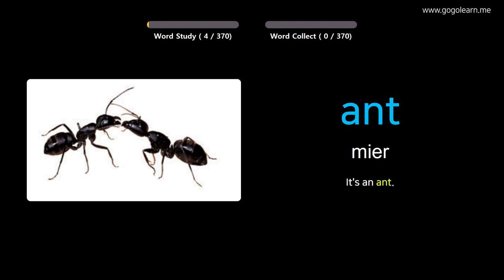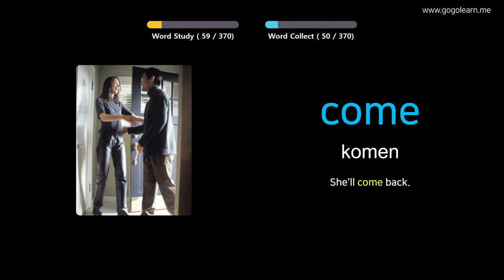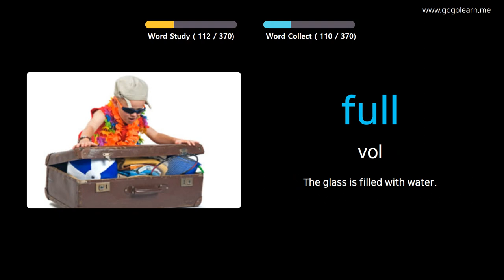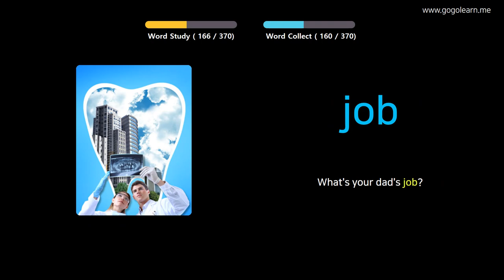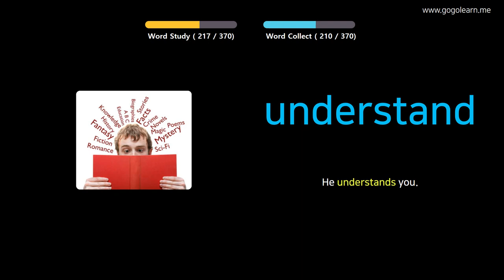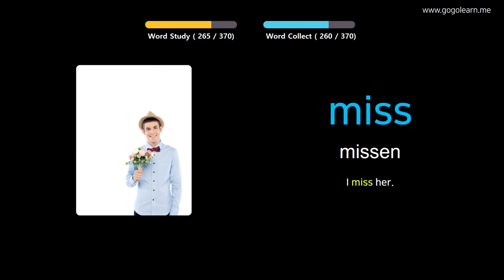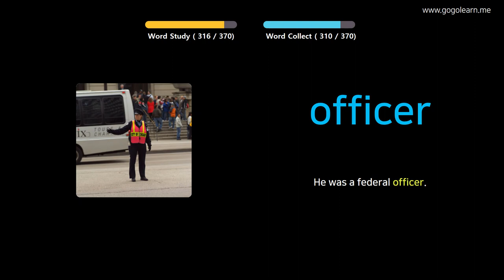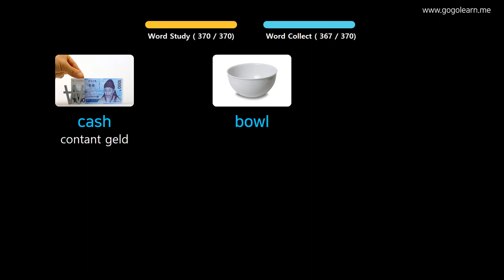Engels Leren Door Middel Van Foto's |Engels woordenschat Basis Kinderen | Golearn